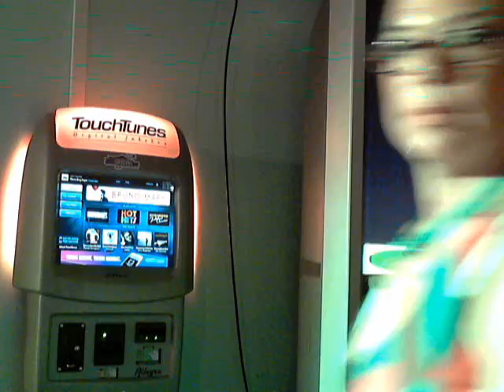MARYANN- ME AND BOBBY MCGEE